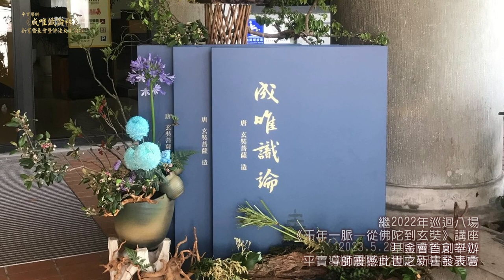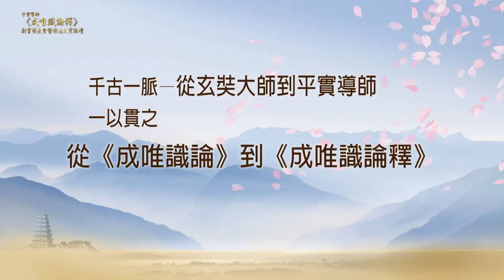平實導師《成唯識論釋》新書發表會暨佛法大業論壇 [精華影片]